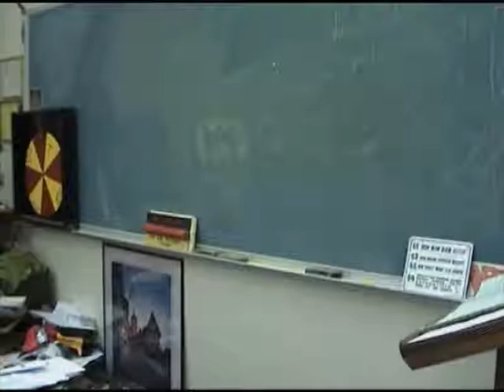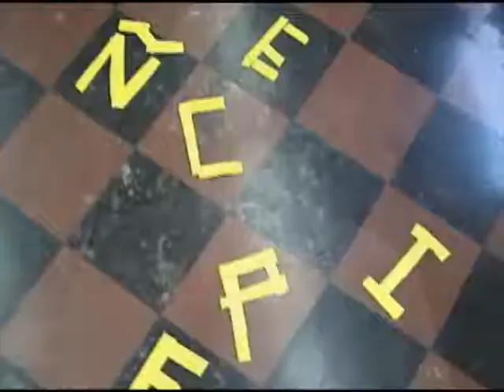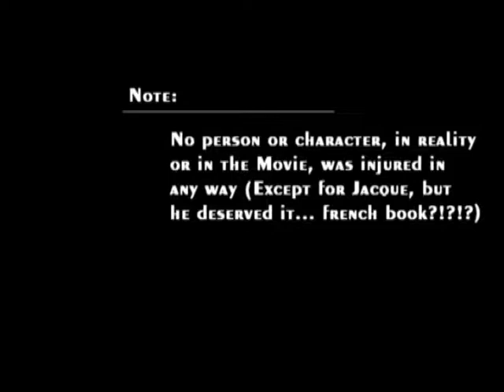Indiana Pablo (2nd Half)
Basement Studios Production, in association with Enyay Records, prodly presents to you Indiana Pablo. This is the wonderful account of Mr. Peter Paul of Benet Academy's exploration for "El Libro de Vida": The Book of Life. Combining the crazy antics of our beloved Mr. Paul with the jaw dropping action of Indiana Jones and the side-panging humor of Screenwriters John Jachna, Matt Pieters, and Chris Castle, Indiana Pablo is an instant Classic. ***NOTE*** This is the first half of Indiana Pablo. The first half is on the Enyay Productions Page.